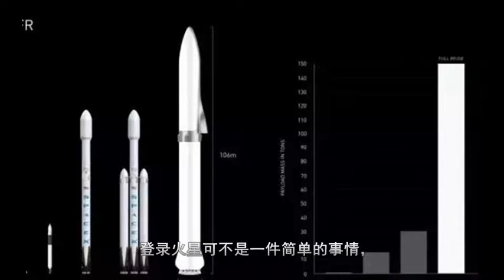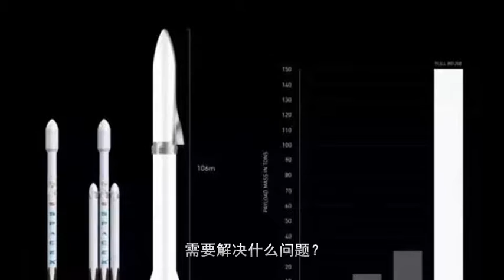「科幻」不久的将来，《火星救援》将会成真，你相信么？